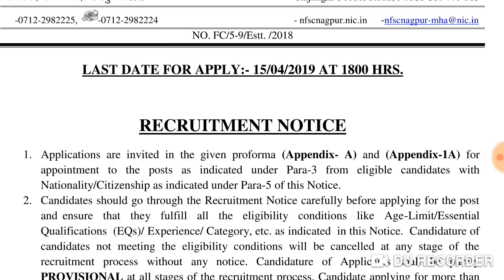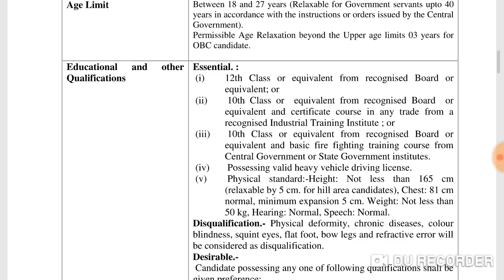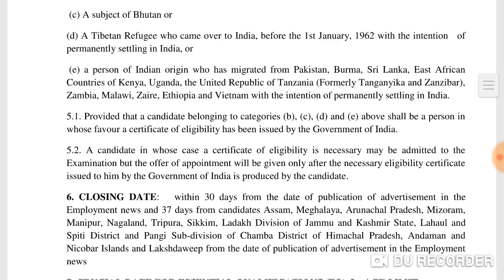மத்திய உள்துறை அமைச்சகம்//10 TH//12TH//DEGREE வேலைவாய்ப்பு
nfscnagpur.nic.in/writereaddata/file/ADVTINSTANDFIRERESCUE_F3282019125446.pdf